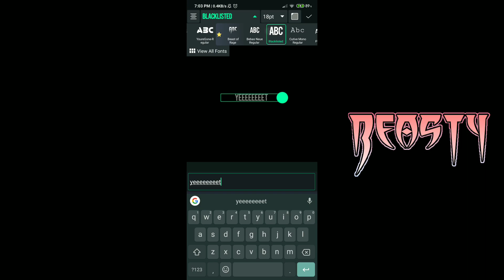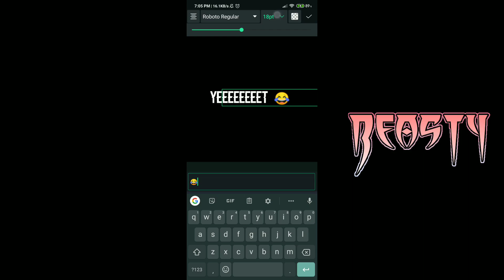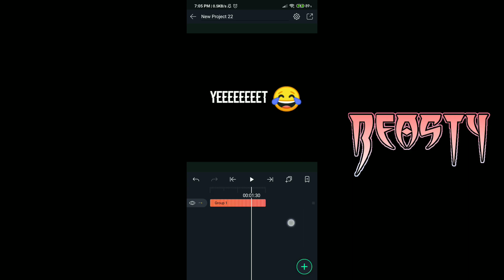Alight Motion Tutorial #34 | How to Add Emoji On Alight Motion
Eyyyooo brodiesss!!! So nakagawa ako ngayon ng panibagong tuts para sainyo!! Syempre papalakasin ko pa kayo and always thank ful ako sainyo dahil nandyan kayo palagi saken maraming salamat sa pag supporta brodies thank you talaga sa 1k subs that means alot to me brodies so yeahh!!! Much love!!! ❤️❤️❤️